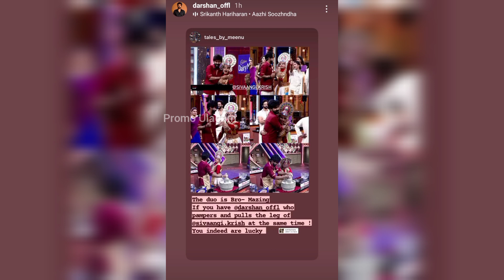Idhu🥺😫 fake🤧🙏 illa🥰💖 original💝🙈 Shivangi 💞 Ashwin 💜 Latest Instagram ❤ Stories